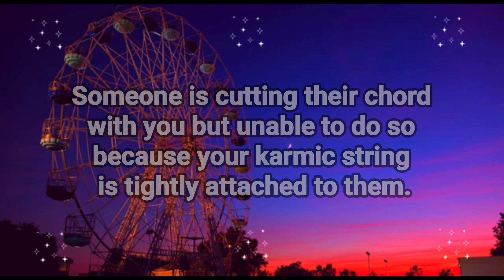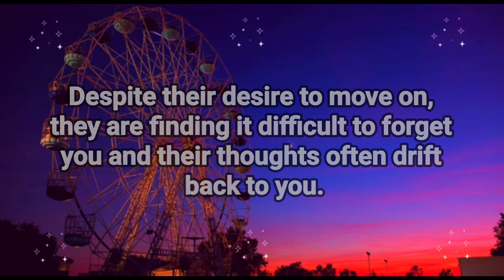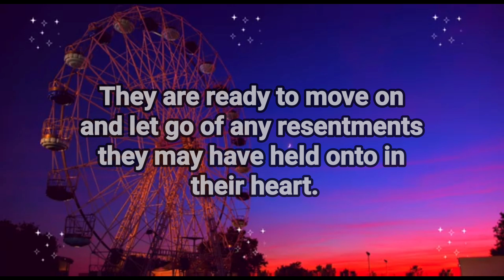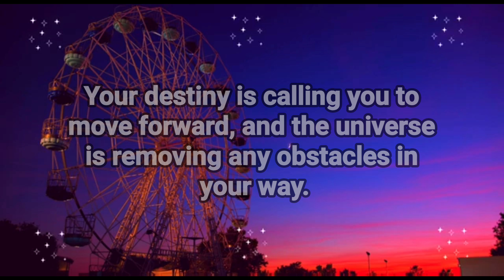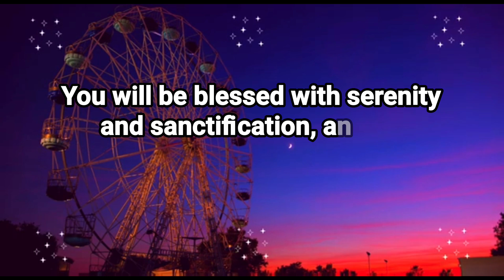God: Someone is cutting their chord with you but unable to do because of...